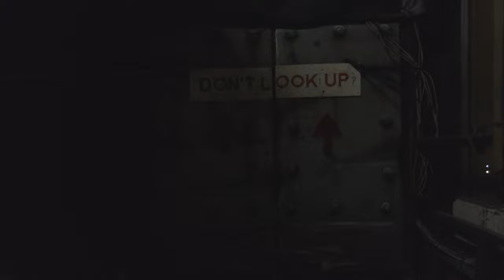[2022] Terror Castle | Lights On POV | Brean Theme Park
🛠️ Terror Castle is still a work in progress and is far from being complete. This video is only a showcase of the work that has taken place so far!

0:00 Exterior View
0:08 On Ride View
1:30 Outro

📒 Brean Leisure Park is an amusement park in the coastal resort of Brean, near Burnham-on-Sea, Somerset, England.